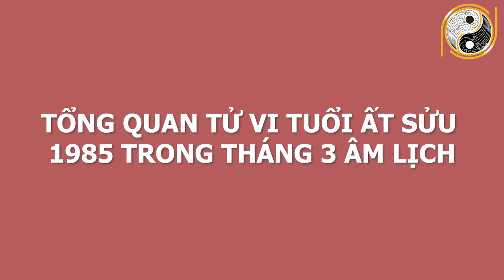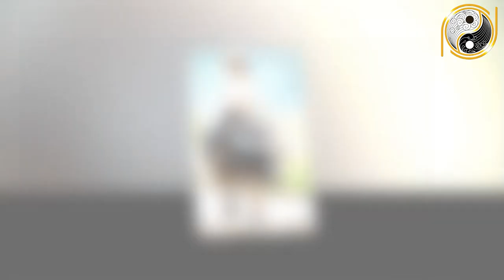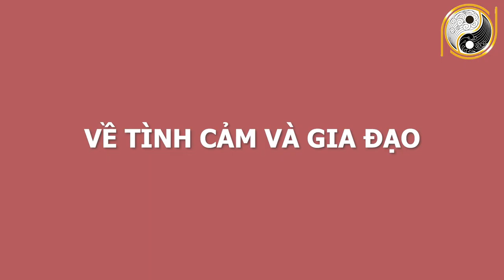Xem Tử Vi Tuổi Ất Sửu 1985 Tháng 3 Âm Lịch Cãi Lại Mệnh Trời, Tiền Bạch Ùn Ùn Kéo Về, GIÀU NỨT VÁCH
01. Linh phù giải hạn
02. Hồ lô hóa giải Ngũ Hoàng
03. Mai Hoa Phú Quý
04. Gương bát quái tinh cầu
05. Kim bài thái tuế 2023
06. Vòng tam hợp Dần Ngọ Tuất
07. Vòng tam hợp Thân Tý Thìn
08. Vòng tam hợp Hợi Mão Mùi
09. Vòng Tam Hợp Tỵ Dậu Sửu
10. Bát bảo tâm kinh
11. Minh Quang pháp bảo cầu
12. Minh Quang pháp bảo lục giác
13. Tỳ Hưu Lộc Tài (Đồng)
14. Tỳ Hưu Khai Vận ( Bạch Ngọc)
15. Bách Niên Tụ Tài ( tụ tài lộc)
16. Song long ngọc ấn ( ấn thăng quan)
17. Kim bài ngũ Lộ Thần Tài
18. Hồ lô bình an ( treo xe)
19. Móc khóa văn xương
20. Ống bút văn xương gỗ đào
21. Bút văn xương gỗ đào
22. Bút văn xương gỗ đào nhỏ
23. Hoa mai kim tiền ( mạ vàng )
24. Các vật phẩm phong thủy khác Xem Tử Vi Tuổi Ất Sửu 1985 Tháng 3 Âm Lịch Cãi Lại Mệnh Trời, Tiền Bạch Ùn Ùn Kéo Về, GIÀU NỨT VÁCH.
Quý vị thân mến các nhà tư tưởng, triết học thời cổ đại đã tìm ra mô thức cho việc xác định những nét chung của tính cách và giải đoán số phận con người thông qua việc nghiên cứu mối tương quan giữa con người và tự nhiên; các quy luật âm dương ngũ hành. Vậy thì quy luật ngũ hành, tử vi cát hung của những gia chủ tuổi Ất Sửu sinh năm 1985 trong tháng 3 âm lịch năm Tân Sửu diễn ra như thế nào? Xin mời quý vị nghe  những lời khuyên của các chuyên gia phong thuỷ hàng đầu của hiệp hội phong thuỷ  trong video ngay sau đây của chúng tôi nhé!